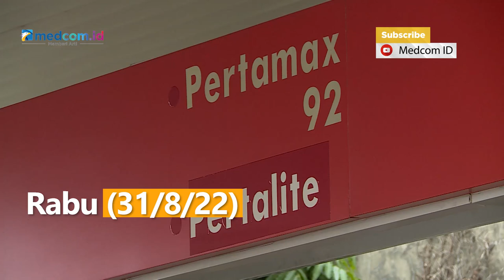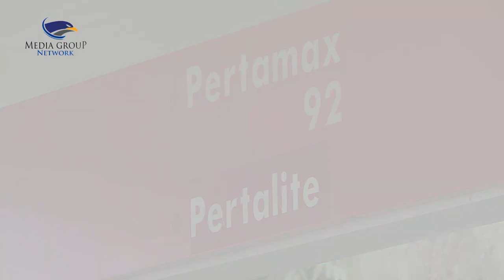Pemerintah Salurkan BLT Pengalihan Subsidi BBM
Pemerintah mulai menyalurkan Bantuan Langsung Tunai Pengalihan Subsidi BBM. Presiden menyalurkan BLT Pengalihan Subsidi BBM di Kantor Pos Sentani, Jaya Pura, Papua, sebesar Rp600 ribu per kepala keluarga. Jokowi menjelaskan BLT akan diberikan kepada 20,6 juta keluarga penerima manfaat di seluruh wilayah Indonesia dengan rincian Rp150 ribu per bulan selama 4 bulan ke depan yang disalurkan dalam dua tahap yakni masing-masing Rp300 ribu.

Selain itu, pemerintah juga akan menyalurkan BLT Pengalihan Subsidi BBM bagi 16 juta orang pekerja, masing-masing sebesar Rp600 ribu tiap penerima manfaat. Jokowi menegaskan pemberian BLT Pengalihan Subsidi BBM dilakukan untuk menjaga daya beli masyarakat.